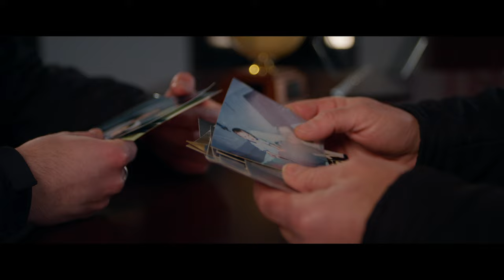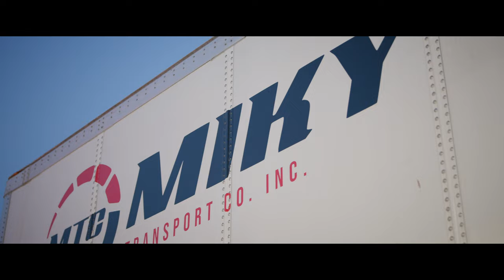Miky Transport - "Passing Of The Torch"